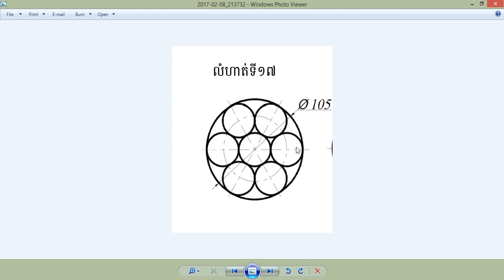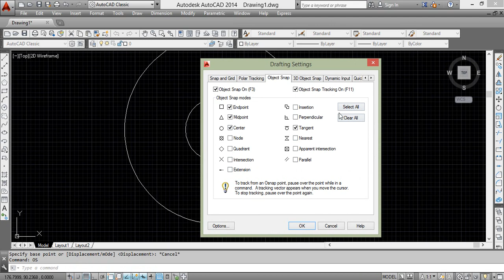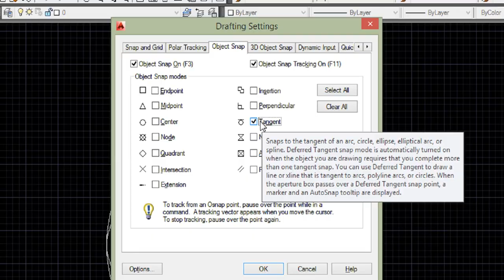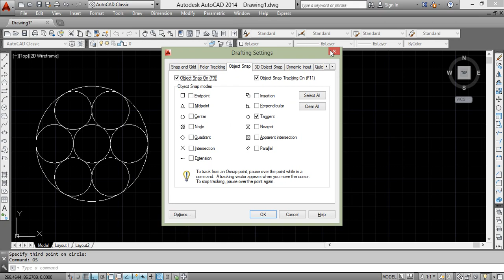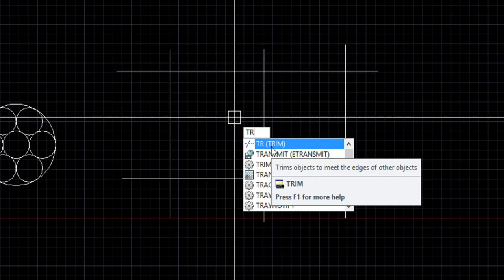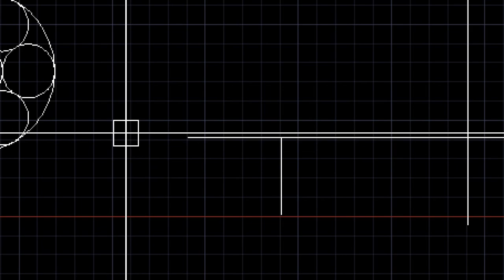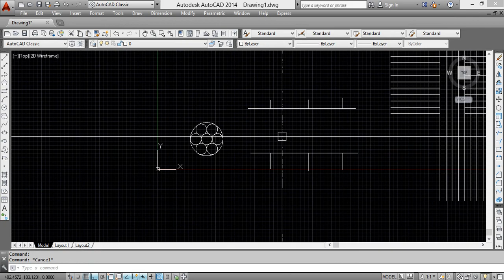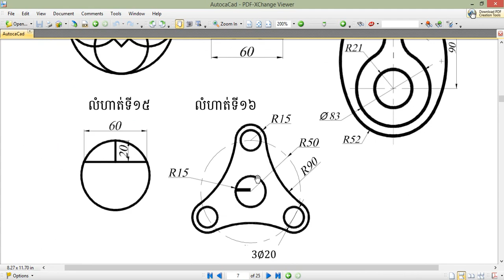មេរៀន AutoCAD Khmer ភាគ១១ | AutoCAD Khmer Tutorial Part 11 : Command Trim (tr)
ចូលរួមវិភាគទាន ABA: 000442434 មេរៀន AutoCAD Khmer ភាគ១១ | AutoCAD Khmer Tutorial Part 11 : Command Trim (tr)
- how to study Excel by khmer :
- how to study autocad khmer :